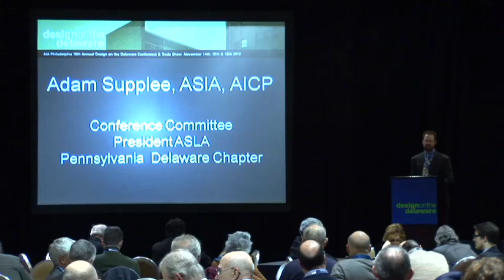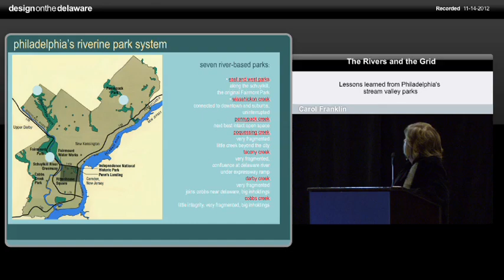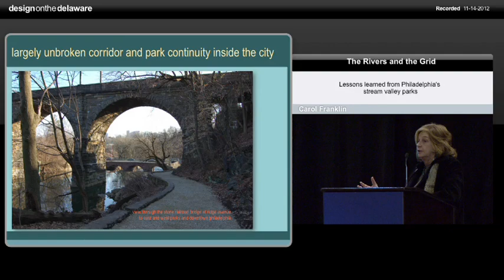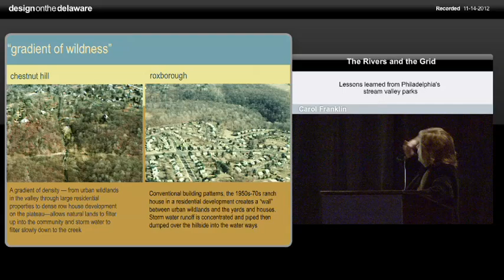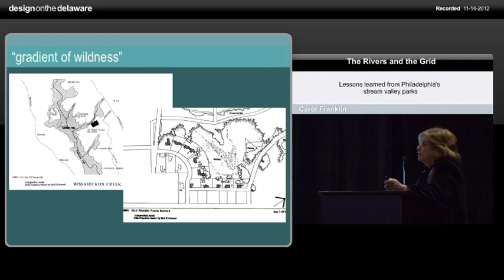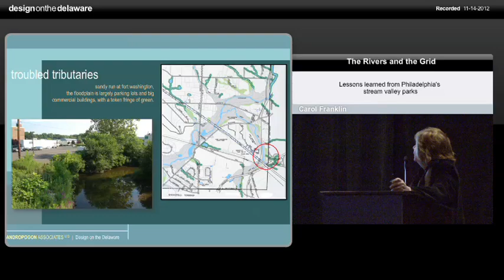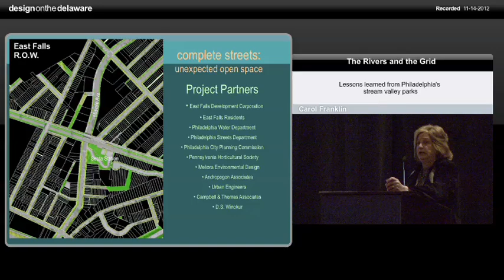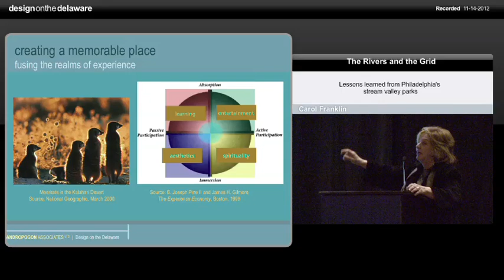The Rivers and the Grid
Lessons learned from Philadelphia's stream valley parks. Filmed on 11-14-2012.